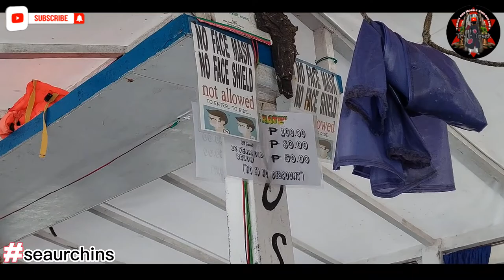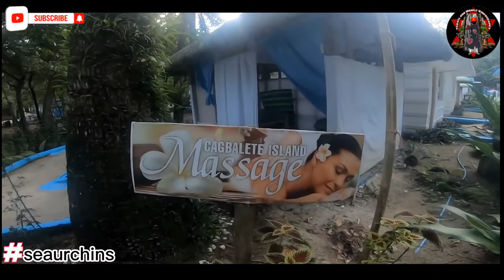Mukbang Sea Urchins in Cagbalete Island, Mauban, Quezon. | Catching sea urchins and Fish on the boat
Eto na po ang Season 2 ng aking TravelVlogs, Hindi lang to Road Vlogs, nilalagyan ko din ng Fishing vlog para mas lalong unique at hindi mag mukang gaya-gaya. No more dead air and now more motivational na for sure makaka connect ka.

Main Camera: Samsung A52s 5G
Helmet camera: GoPro Hero 7 Black
Back up Camera SJ cam M20 Mod
Navigating tools & App: Samsung A04 & Google Map
Transportation: Bajaj CT100 2018
Helmet: Spyder Recon 2 Shutter
Apparels: Komine Armor jacket

All musics are from Kinemaster music shop

My target tourist spot is
River
Beach
Campsite
Waterfalls
Mountains
Fishing spot
Heritage site

Mga probinsya na napuntahan kona:
Ilocos Sur
La Union
Benguet
Ifugao
Pangasinan
Tarlac
Nueva ecija
Aurora
Pampanga
Bataan
Zambales
Bulacan
NCR
Rizal
Cavite
Batangas
Laguna
Quezon

This YouTube channel is about Fishing and Travel adventure with touch of cinematic videography.

Transportation: Bajaj CT100, NMAX, Toyota Vios and MTB.
Action camera: SJ Cam M20
Cellphone camera: Samsung A7 2018
Editing App: KINEMASTER and Capcut

Random names of Fish in the PHILIPPINES:

Alakaak Tuel, Balat, Dulama Croaker
Alumahan, Tuna, Tambacol, Tangigi, Tanigi.
Long-jawed Mackerel
Apahap
Katuyot, Matang-pusa, Mangagat.
Sea bass; bulgan (Negros); Barramundi (Australia)
Asohos
Whiting
Bakoko
 Sea bream, reddish variety or sweet lips; related to snapper, with a smaller mouth; passed off as grouper (lapu-lapu)
Bañgus   Milkfish
Betilya
Emperor fish, white snapper (passed off as maya-maya)
Biloan
Lattice monocle bream
Bisugo
Threadfin bream
Blue marlin Royal blue marlin Swordfish (billfish)
Chabita Hiwas, Isabita, Bilong-bilong, Tahas Moonfish
Dagum-dagum Kabayo-kabayohan Seahorse.
Dalag: Mud fish.
Dalagang bukid Lapas, Morong, Boyoyod Yellow tail fusilier
Danggit
Rabbit fish with white dots
Dapa
Indian halibut, Tongue sole, Flounder
Dilis Bulinau, Silag, Bombra, Sibuyan Anchovy
Dorado Kabayo Mahi-mahi, Dolphin fish
Duhol
Sea snake
Espada
Beltfish
Galunggong

Hard-tail mackerel (galunggong babae); Round scad (galunggong lalaki), Muro-aji (Japan)
Gindara

  Oil fish (escolar); two types: smooth-skinned and rough-skinned, the latter with a higher oil content; for both, servings of more than 6 oz or 150 g may cause bothersome loose oily stools, for which it has been referred to as "xenical' fish. A good "colon-cleansing" fish, but a traveler's nightmare, a fish to avoid if travel is contemplated in a day or two.
Hasa-hasa   Short-bodied mackerel
Haol-haol Bilis, Tamban-tuloy Sardines
Hito   Catfish
Isdang lawin
Flying fish
Japayuki
Mackerel
Kanduli
Salmon catfish
Labahita Mangadlit, Isdang ilog, Pulang ikog Surgeon fish or unicorn fish
Lapu-lapu Bato-bato, Kulapo, Kakab Grouper
Loro|

  Parrot fish, brightly colored with beak-shaped mouth
Malasugui   Black or white marlin
Maming   Wrasse
Matang baka   Purse-eyed scad
Matang-dagat   Tilefish
Matumbok   Sailfish
Maya-maya Bambangon, Matangal, Alsis Red snapper
Pagi Manta Sting ray
Palos   Eel
Pampano Apahan, Damis lawin, Pulang buntot Pomfret, silver or black
Pla-pla   Tilapia bigger than 1 kg
Sapsap Hiwas, Laway-laway Small flat fish, Ponyfish
Salay-salay Apahay Scad
Sinarapan

  Mistichthys Luzonensi, world's smallest edible fish
Talakitok Maliputo Trevally, Jack, Cavalla
Tambakol Tulingan, Barilis, Talingay Skipjack tuna
Tamban   Sardinella
Tanguingue

Tangi, Tanige

Spanish mackerel; kingfish (U.S.); a bigger variety is called wahoo.
Tawilis   Herring (found only in Taal Lake)